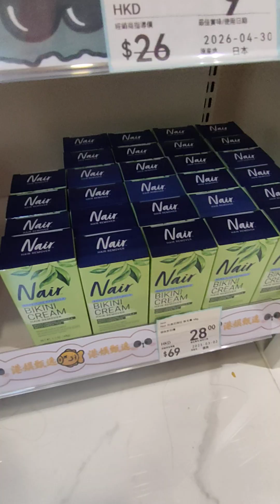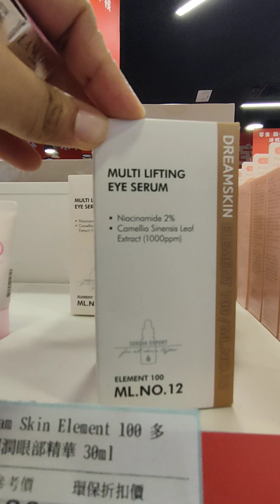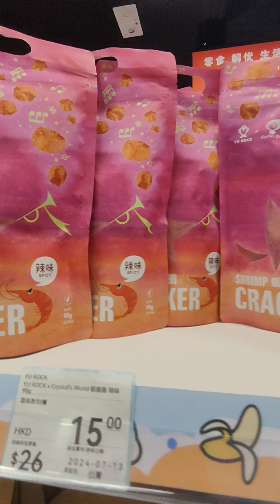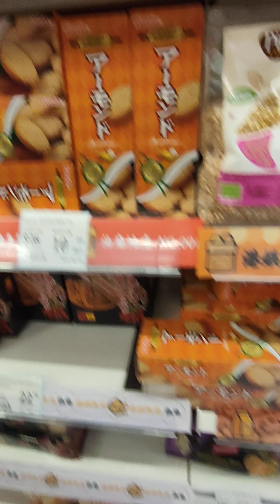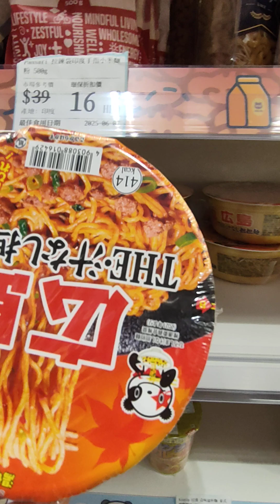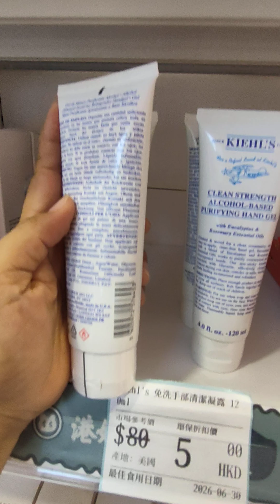New shop in yau ma tie BingoX .com cheaper price